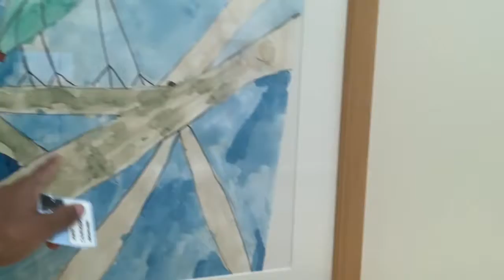WE HAD TO RUSH WILLOW TO THE EMERGENCY ROOM☹️! *Pray for my baby*